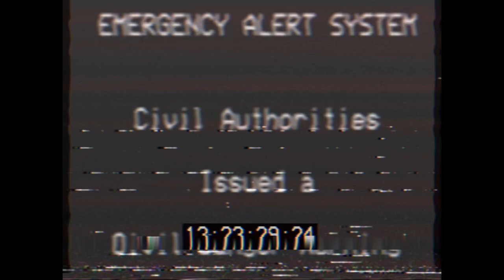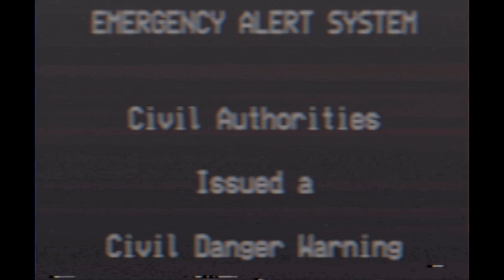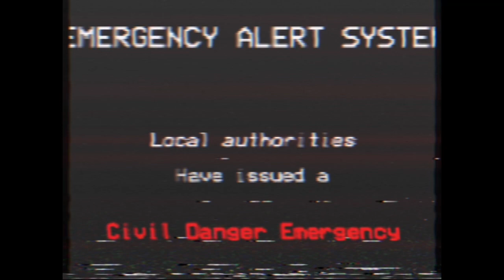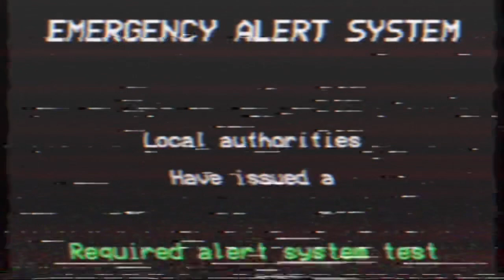The Creature (EAS Series)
0:00 part 1
0:42 part 2
1:28 part 3
2:13 part 4
3:18 part 4 (with different effects)
4:22 part 5